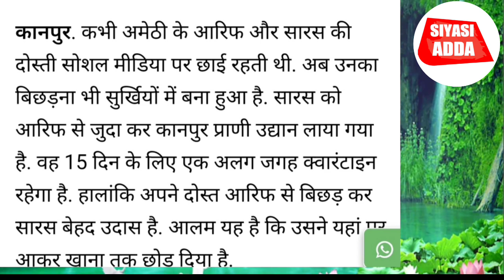Arif Aour Saras Ki Anokhi Dosti Janein Kaise Shuru Huye Ye Be Mishal Kahani | Siyasi Adda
Video Chapters
01:60 siyasi adda
60:120 how to be a successful political charity siya...
120:180 zalzala
180:240 maulana sajjad nomani
240: 300 shaukat ali
300:360 turkey news Hindi
360: 420 Zalzala kis vajah se aata hai
420:480 asaduddin owaisi

About This Video:-Es Video mein Arif Aour Saras ki mohabbat ki kahaniyan batayee gayee hai
Your Quarise;-
arif and saras friendship story
arif and saras
amazing facts about sarus crane
unknown facts about sarus crane
sarus crane
mohammad aarif
saras birds
friendship started by healing wounds
human and animal love
amethi के mohammad arif
human and bird friendship
mohammad arif
oneindia hindi news
mohammad arif और सारस
hindi news
viral news
uttar pradesh
mitraprakash
mitra prakash
facebook viral vide
bbc hindi
What do you means by political
What are the 4 types of political
What are the types of Politics
5 example of politics
What politics PDF
Politics examples
Recent political news in India
Rajniti ka arth
Rajniti in Hindi
Rajniti in English
Rajniti kshetra hai
Hamen rajniti siddhant kyon padhna chahie
News today
Breaking news headlines
Local news
News live
News Trump
Google News
News today in the world
Latest News
USA News Today headlines
Aaj ki taaja khabar Hindi news
Hindi News
Aaj ki Taaja khabar Video
Aaj Tak ki taaja khabar
Aaj ki News
Up News
Bihar News
The political
Hyderabad News
Siyasi bhart